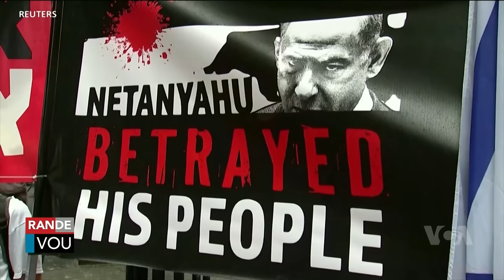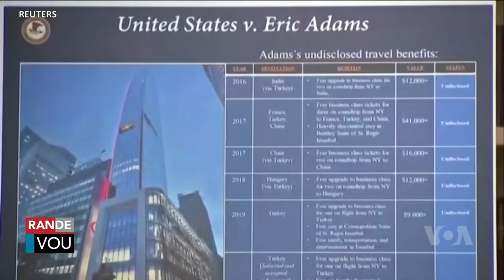LAVWADLAMERIK 27 SEPTEMBRE 2024 Pwoblem Pi Red Edgard Kraze Lit La Devan nasyon zini